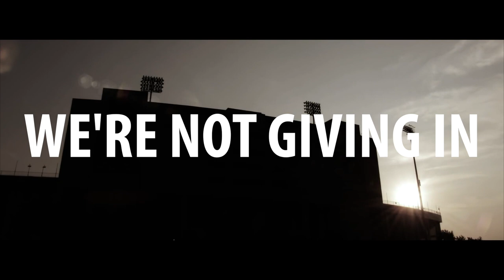We Are Baylor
Baylor We Are and Baylor We'll Always Be. We Are Not Giving In.

After a tough loss in Stillwater, the Baylor Bears bounce back and clinch the BIG XII and are Fiesta Bowl Bound.

Edited by Ryan Clements of Lewis James Quinn

Most of Video Footage gathered from Baylor Athletics, Fox, ESPN and Oklahoma State Athletics